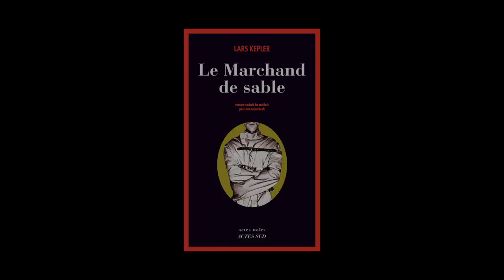Lars Kepler - Le marchand de sable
Rencontre avec Lars Kepler.
"Incurables" aux éditions Actes Sud